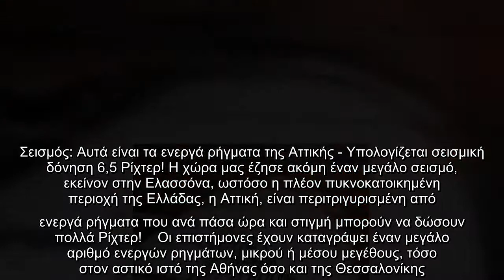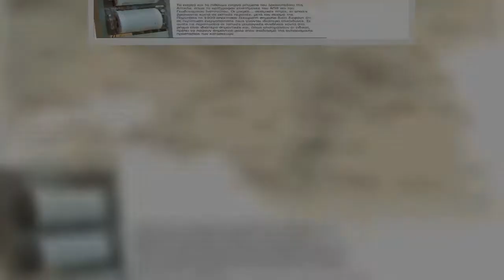Σεισμός σημειώθηκε το πρωί της Δευτέρας (16/8) στη Μεγαλόπολη, με τον Εγκέλαδο να επισκέπτεται την π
Σεισμός σημειώθηκε το πρωί της Δευτέρας (16/8) στη Μεγαλόπολη, με τον Εγκέλαδο να επισκέπτεται την περιοχή σε κοντινή απόσταση.